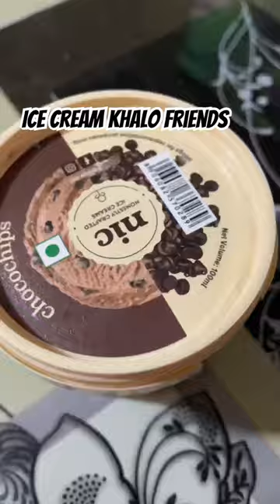Indulge in a world of flavors with delicious ice cream 🌎🍦🌈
ne_ha__khanna